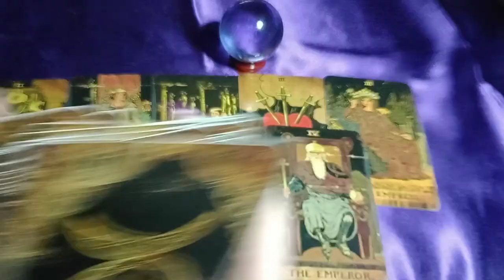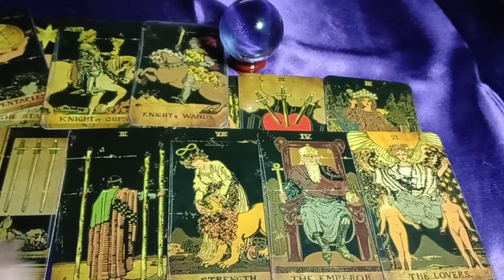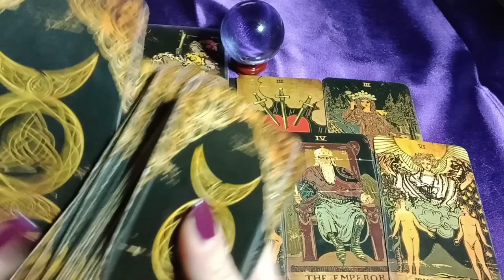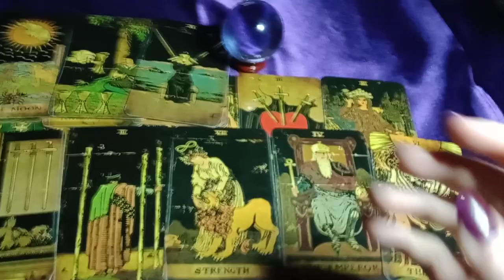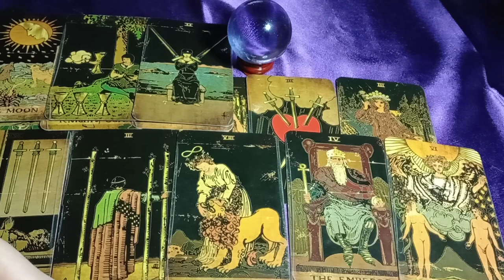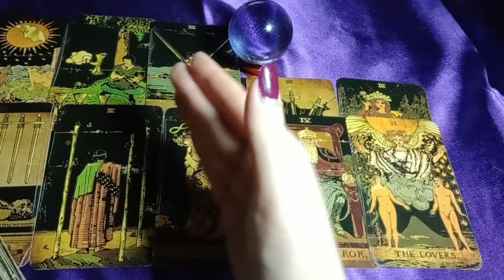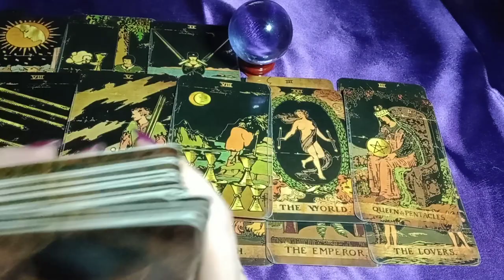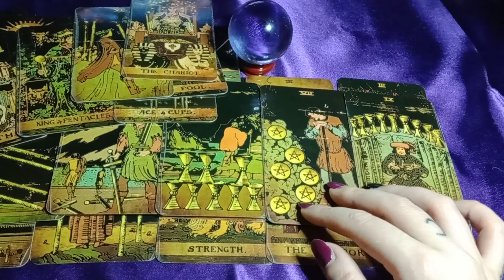U WENT THROUGH HELL TO BECOME THE EMPRESS/EMPEROR - TIME TO PURGE/YOUR WALLS MAY BE BLOCKING ABUNDAN